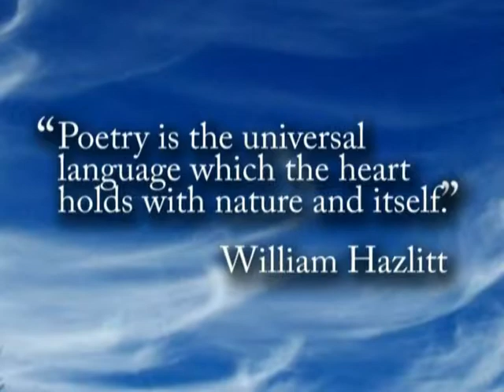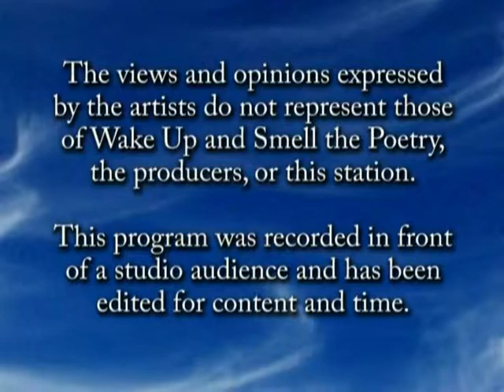Wake Up 2011 Jun C